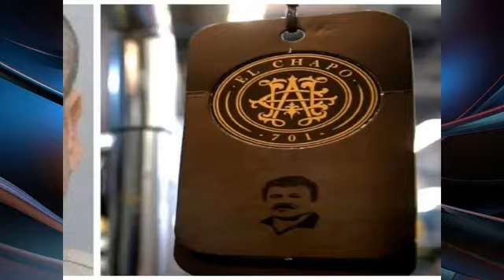Sacerdote besa a un niño -- ¿Y si es de tú interés?